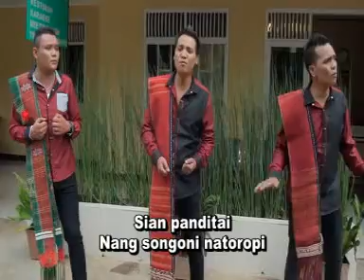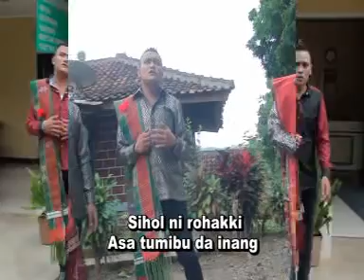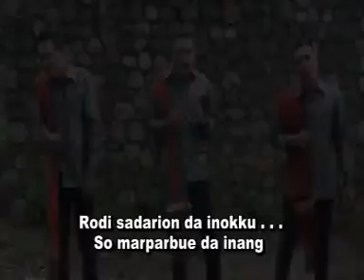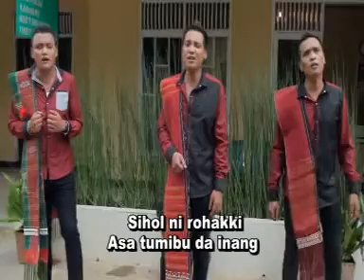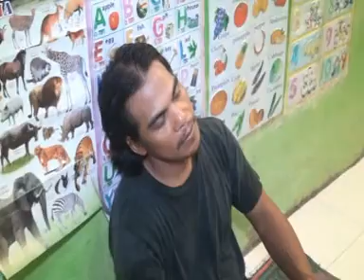SAPADAN TRIO-sihol mangabing abing sedih kali bah lagu batak pilhan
SELAMAT DATANG DI CHANNEL WAREN SIHOTANG
Terimakasih atas Dukungannya salam sukses